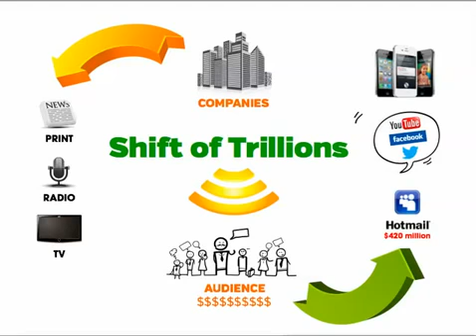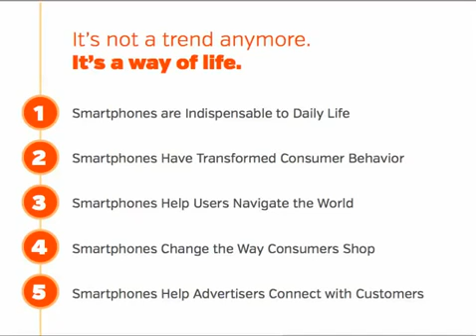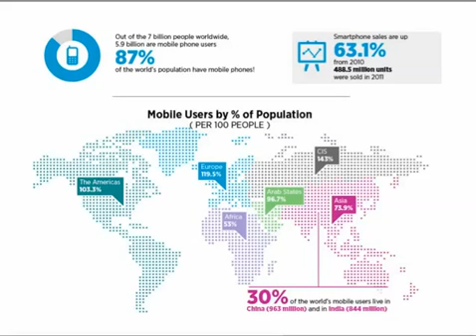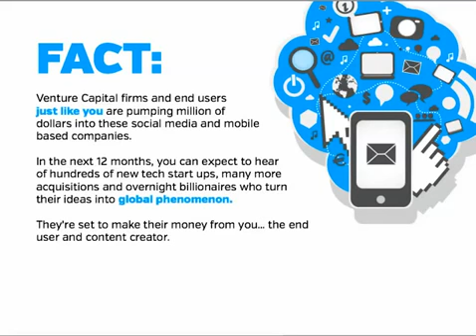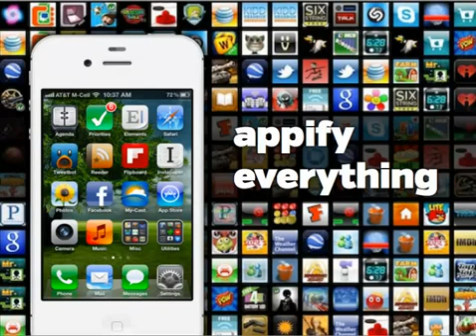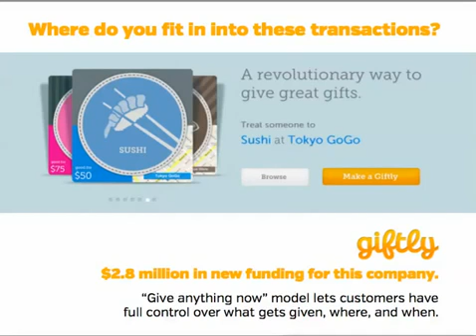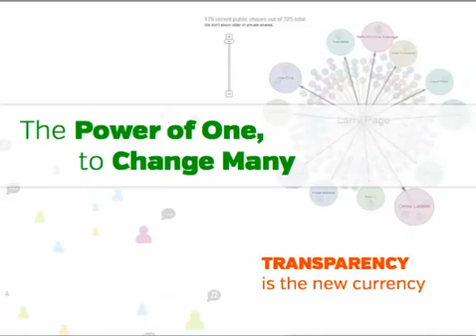Mobile Social Apps and Games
Today is the day that so many have been waiting for.  Rippln releases a social application that is what some have called the "Swiss Army Knife" of applications.  As the Rippln app is released to a room of 1,000 leaders, there is something yet quite different about this.  This is a one app does it all kind of deal and best of all it's FREE!  The Rippln app is an app that is passed along by sharing with friends, family and your social network.  It's gamified!  When you share the app you can see your ripple grow as your people share the app with others.  I have the privilege of being in Dallas with the first 1,000 people to see (and have) this app.  The app also offers a chance for people to monetize their ripple.  We are talking about significant passive income from revenue generated by app users world wide.  Imagine if you will, that your ripple grows to 600,000 users or more.  After monetizing your app, you would receive income any time that someone uses the app to buy flowers, game tickets, movie tickets etc.  There are are a plethora of ways that Rippln pays those who monetize, and it's high time that the people are rewarded for sharing an app, not just the creator!

Mobile app, Ripple, Rippln, Rippln App, Rippln Mobile Application, Rippln Revolution, social app